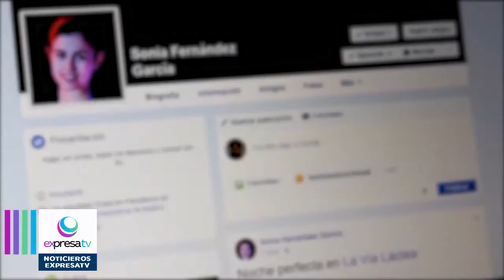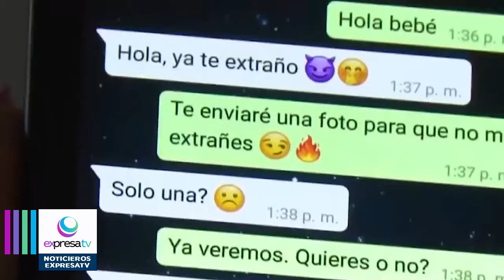Reducir el brillo en la pantalla de dispositivos electrónicos previene el síndrome del ojo seco